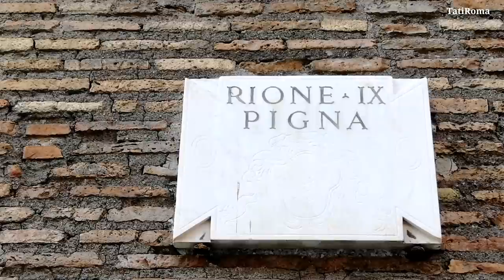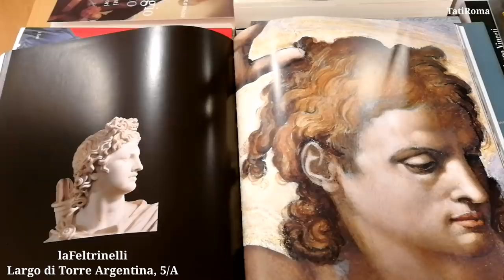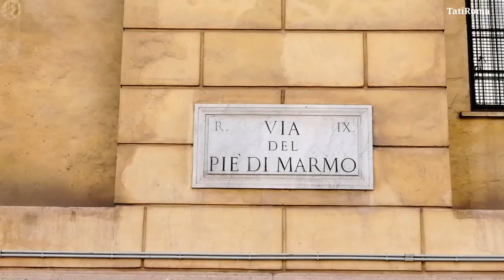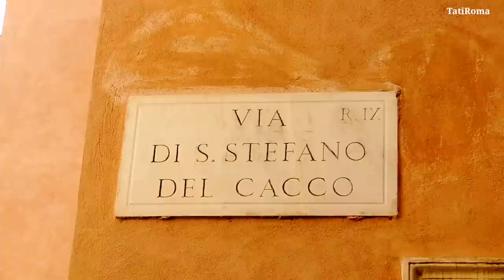Прогулка по Риму. Интересные истории и говорящая статуя. То, что туристы не замечают